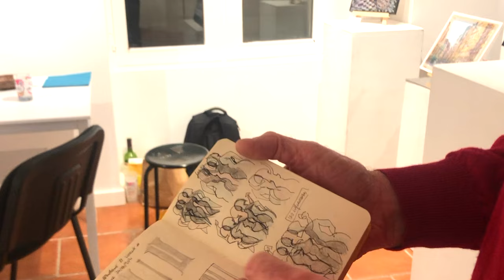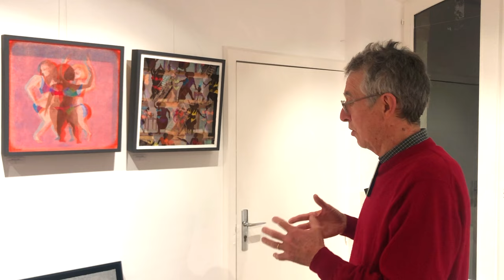Comment faire sonner une mélodie simple ?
Découvre comment apprendre à jouer de l'harmonica au Club Harmo :
Cours voir l'exposition de Patrick Fuvel à Eaubonne (95) qui se termine dimanche 03 décembre 2023 ou contacte-le pour voir son travail dans son atelier d'Asnières-sur-Seine :

Dans cette vidéo un peu spéciale, je fais le parallèle entre la musique et la peinture.
Ce que j'ai remarqué de merveilleux, c'est que tu peux changer le caractère d'une mélodie simple, pour la faire sonner totalement différemment, en fonction des accords que tu choisis pour l'accompagner.
J'ai fait la connaissance, mardi dernier, d'un artiste-peintre qui travaille de la même façon qu'un compositeur de musique : il crée deux tableaux qu'ils superpose, ce qui a pour effet de changer notre regard, car l'arrière-plan modifie l'avant-plan et inversement.
C'est très bluffant et vraiment spectaculaire.
Dans cette vidéo, je te propose 2 expériences :
👉 écouter une mélodie simple et la faire sonner de plein de façons différentes, par le choix judicieux de l'harmonie
👉 découvrir le travail d'un artiste-peintre qui fait des liens entre son art & la musique, en s'appliquant à travailler d'une manière totalement novatrice

00:00 Comment faire sonner une mélodie simple ?
00:40 Rencontre d'un artiste-peintre fascinant
02:40 Lien entre musique & peinture
05:40 Harmonisation d'une mélodie simple de plusieurs façons
08:37 Interview de Patrick Fuvel, artiste-peintre
21:25 Pour aller plus loin

J'ai découvert un artiste-peintre exceptionnel, qui possède une approche artistique novatrice.
Son talent et sa technique unique m'ont véritablement impressionné, suscitant chez moi une réflexion approfondie sur les liens entre l'art visuel et la musique.
Dans cette vidéo, je t'emmène dans mon propre voyage artistique en explorant le pouvoir de l'harmonisation d'une mélodie simple.
J'ai pris une mélodie basique, jouée au piano, et j'ai expérimenté différents accords pour l'accompagner.
Ce qui s'est produit a été véritablement fascinant.
Les accords choisis ont transcendé la mélodie, lui conférant une profondeur et une émotion insoupçonnées.

👨🏻‍🏫 Bertrand "HarmoChopin" CARBONNEAUX, fondateur de l'École Internationale d'Harmonica, Multi-Instrumentiste, Auteur-Compositeur & Professeur de Musique